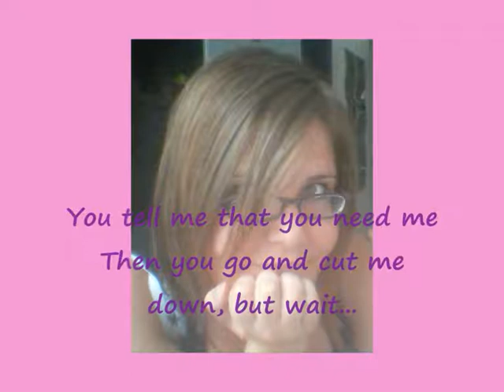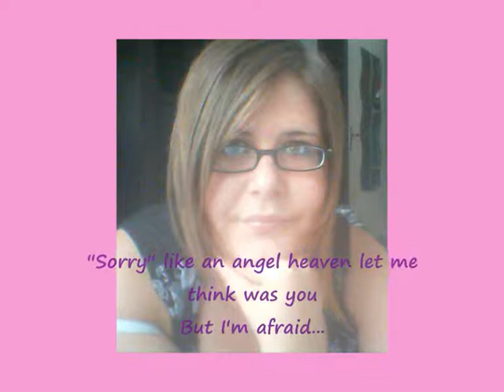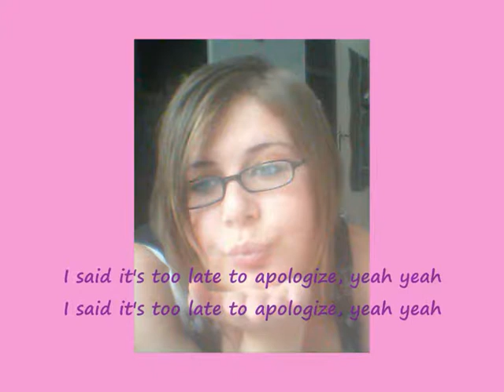Apologize par Elyse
Ma toute première vidéo.
Désolée si ce n'est pas parfait au niveau du son et de la voix mais tout a été enregistré d'un seul coup.
Dites moi quand même ce que vous en pensez ... merci ;)